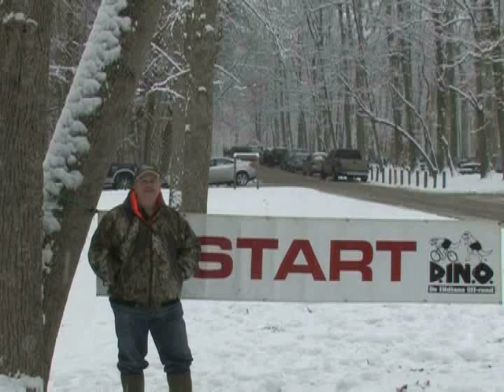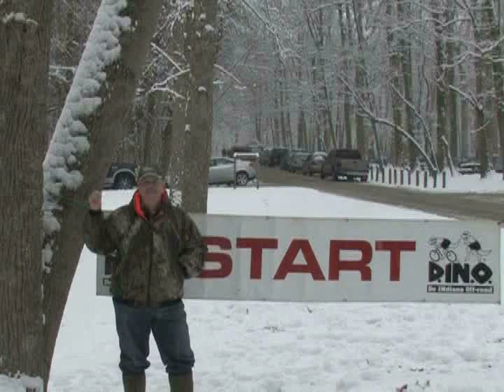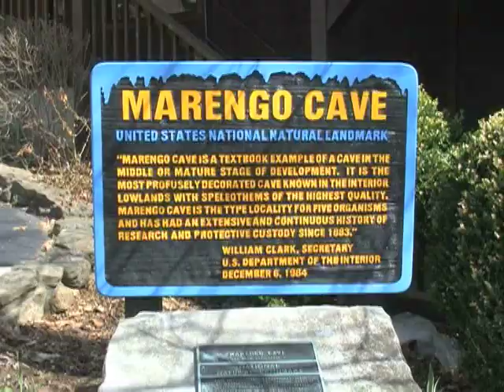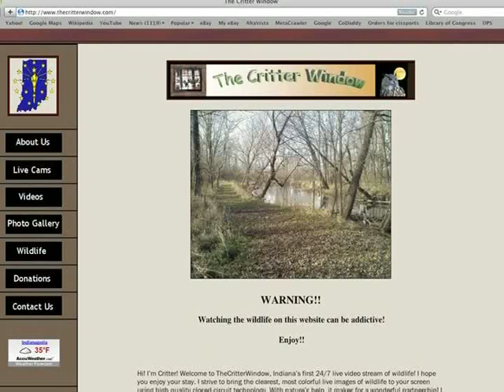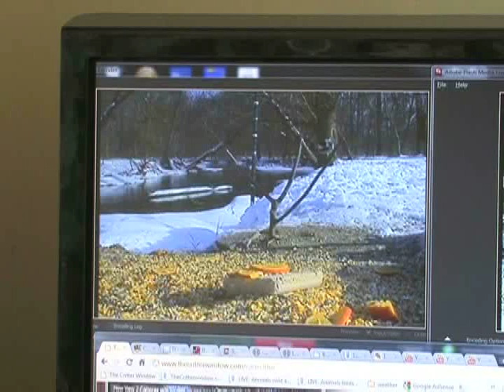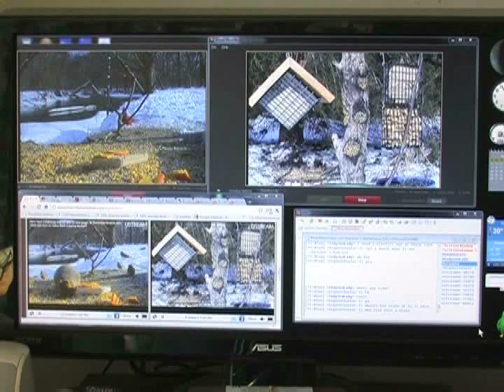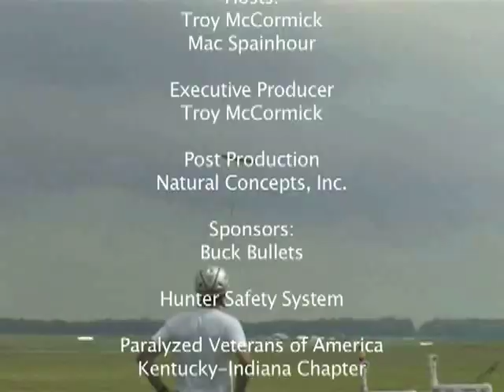Tecumseh Trail Marathon and The Critter Window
DINO (Do Indiana Off Road) Tecumseh Trail Marathon in the Yellowwood State Forest and a talk with the creator of the online Critter Window.